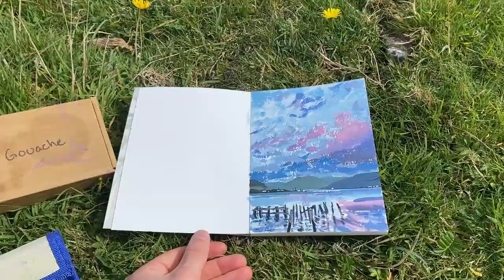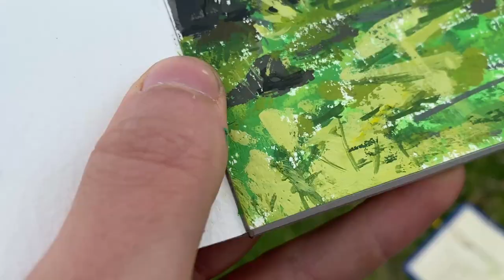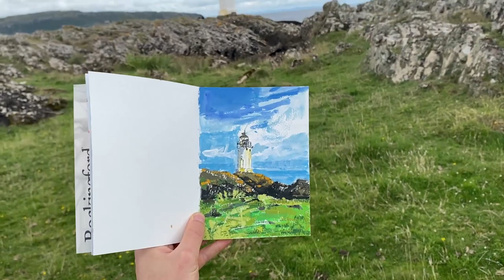Plein Air Journal #5 Glencallum Bay Lighthouse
Painting a little gouache out at Glencallum Bay lighthouse on Bute.